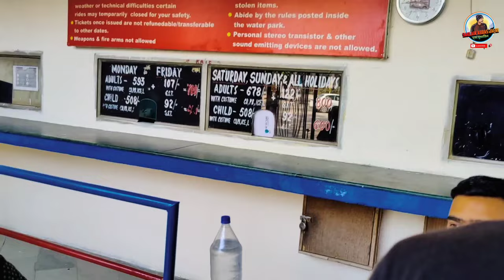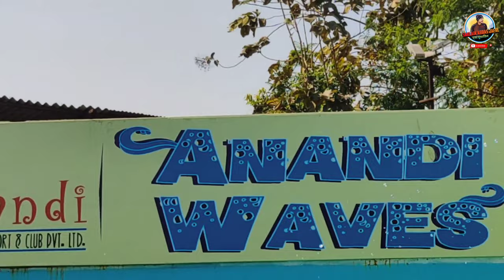Anandi water park Full Vlog | with Love Sahil & kumail jafri | Lucknow water Park Watch Till The End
Hello my name is saklain Abbas jafri.
First of all thanks to all my subscribers for supporting me .
In this channel you will see my vlogs which will be related to daily life hacks.
I will explore city and will recommend you to must visit places...

anandi water park lucknow ticket price 2021
anandi water park lucknow ticket price 2022